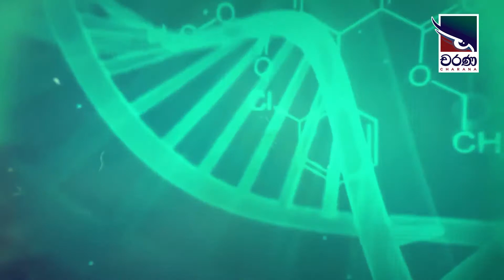Kalathraye Kathabaha | "හිරු"